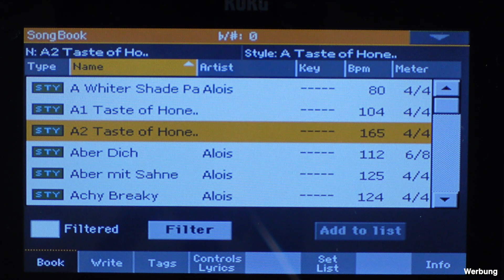Pa1000/4X - "A Taste Of Honey" - Style-Intro einspielen - Songbook-Einträge mit Tempowechsel # 932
(Demo ab 02:43) Roland Zettl hat den Titel toll eingespielt Für eine Herb Alpert-Version musste ich allerdings zwei Intro einspielen und zwei Songbook-Einträge für die Tempowechsel abspeichern.